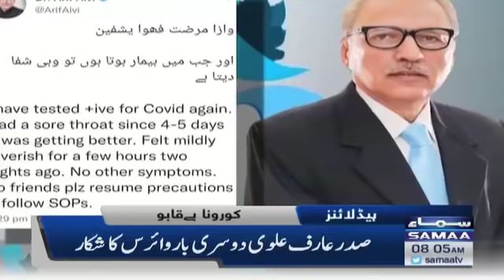Samaa news headlines 8am - Karachi mein sardi ki shadeed laher ane ki Paishgoey